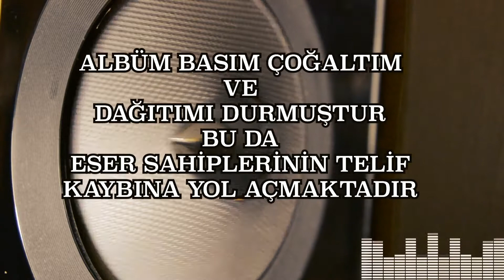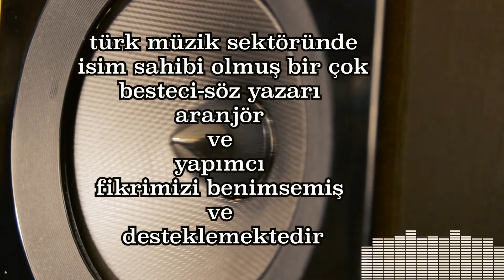AÇIK MEKTUP -Telif Karmaşası ! MÜZİK KAOSTAN ÇIKMALI !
TÜRK MÜZİK SEKTÖRÜNÜN GİDİŞİNE DUR DEME AÇISINDAN TÜM MÜZİK SEKTÖRÜNE AÇIK MEKTUBUMUZDUR
tELİF -Müzik kaostan çıkmalı !